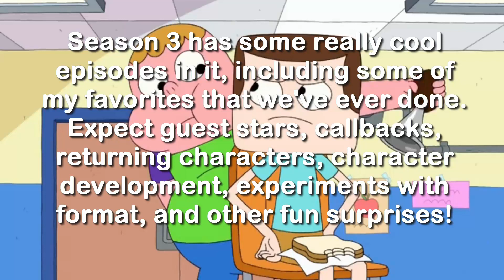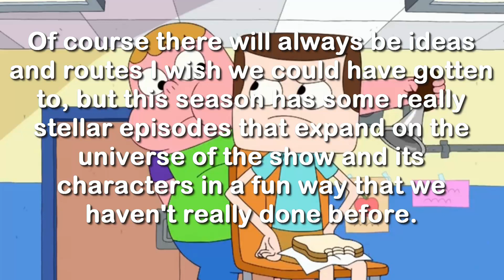Clarence Cancelled, Ending With Season 3!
Clarence Not Renewed For Season 4, Clarence Cancelled

Should Clarence have been renewed for fourth season?
Should Clarence have been cancelled?

Channel Description:
I provide new videos weekly covering the various topics mentioned and more. I love talking about my favorite shows(anime and cartoons), video games and manga.